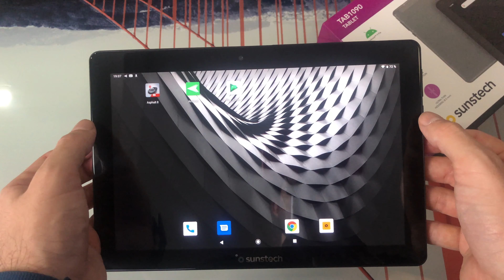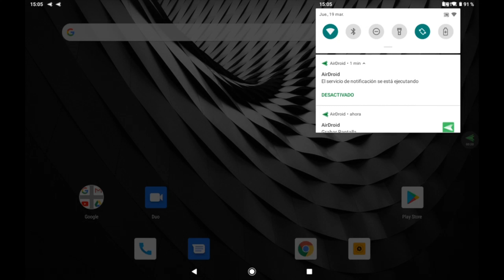Sunstech Tab 1090 | Tablet | Review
Hoy vamos a ver una tablet 3G económica, perfecta para el día a día y con un rendimiento aceptable.